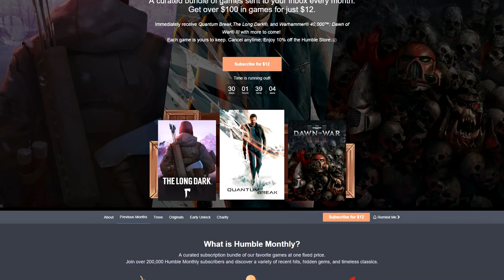Тежко начало - The Binding of Isaac AFTERBIRTH+ #25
Тежко начало, но какъв край... :D